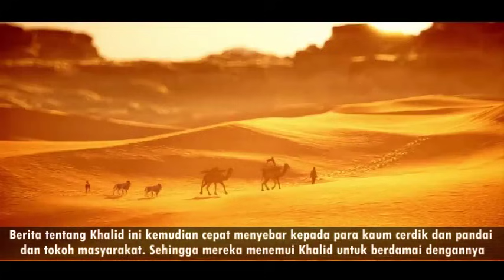HEBATNYA PARA MUJAHID,SATU KOTA MENYERAH TANPA BANYAK PERLAWANAN Pengepungan Hira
APengepungan Hira (Mei 633). Kota Al-Hirah, terkenal karena luas dan kekayaannya, adalah daerah milik Sassania, juga sebagai ibu kota provinsi Persia di Irak. Banyak masyarakat Kristen Arab dari Bani Lakhmid bersiaga dan berpatroli di gurun untuk melindungi kota itu dibawah nama Kekaisaran Sassania
Al-Hirah memang mempunyai posisi strategis dalam militer. Ia adalah jantungnya wilayah Irak. Siapa yang menguasainya, ia akan mampu menguasai seluruh wilayah yang berada di Barat Sungai Eufrat. Inilah yang juga dipahami oleh para penguasa Persia.
Karena posisi strategis inilah, Khalifah Abu Bakar menjadikan pembebasan Al-Hirah di Irak sebagai target utama. Selain akan menjadi kunci kemenangan dalam melawan Persia, kelak tempat ini juga sangat penting dalam menghadapi pertempuran melawan pasukan Romawi di Syam atau Suriah.
Untuk membebaskan Kota Al-Hirah, pasukan Al-Walid harus melewati beberapa kali peperangan. Setelah Khalid berhasil memenangkan peperangan di Ullais,
Dibawah komando Sang Pedang Allah yang Selalu Terhunus, pasukan muslim berhasil melakukan penaklukan demi penaklukan di kawasan Timur Madinah, membebaskan wilayah-wilayah itu dari kekuasaan Persia, memperkenalkan dan mengajak mereka pada Islam yang sejatinya penuh kedamaian. Bulan Shafar 12 H, terjadi perang Ullais, setelah sebelumnya perang di Al Walajah berhasil dimenangkan kaum muslim. Perang Ullais adalah perang yang meninggalkan jejak berupa Sungai Darah, yang merupakan salah satu dari anak sungai Eufrat.
Marzaban bersiap diri untuk Al-Hirah. Ia mengetahui apa yang diperbuat Khalid di Amghisyia. Maka ia yakin, Khalid pasti akan mendatanginya. Oleh karena itu, Marzaban mempersiapkan diri untuk menghadapi hal tersebut. Marzaban mengirim pasukan yang dipimpin oleh anaknya, kemudian ia juga keluar di belakangnya. Marzaban menyuruh anaknya untuk membendung sungai Eufrat agar kapal-kapal kaum Muslimin menjadi terhalang dan terkejut. Marzaban mengirim para petani dan memberitahukan kepada mereka untuk membendung sungai, hingga air meluap. Kemudian, apa yang diperbuat Khalid

Khalid segera bangkit dengan berkuda bermaksud mengejar putra Marzaban, namun dia hanya menemukan tentara putra Marzaban yang masih tertinggal, sehingga Khalid pun membuat mereka terkejut dan berhasil mengalahkan mereka. Kemudian Khalid bergegas sebelum berita ini sampai ke Marzaban, hingga Khalid bertemu dengan sekelompok pasukan putra Marzaban yang lain yang berjaga di depan sungai Eufrat, maka Khalid pun menghabisi mereka.Kemudian Khalid meminta pasukannya untuk menuju ke Al-Hirah.
Akhirnya menjadi tahulah Al-Marzaban mengenai kematian anaknya dan kematian Azdasyir. Maka hal ini membuatnya terkejut dan takut, sehingga ia melarikan diri menyeberangi sungai Eufrat dengan tanpa pertempuran. Khalid menempatkan pasukannya di Al-Hirah. Sedangkan penduduk-penduduknya menjaga diri. Dan menjadi sempurnalah rencana Khalid untuk mengepung istana Al-Hirah dengan cara seperti ini
Pada bulan Mei 633 Masehi, Muslim Arab, di bawah Khalid bin Walid, menyerang kota berbenteng tersebut, yang dipertahankan dengan tembakan panah dari dalam benteng. Pertempuran berlangsung singkat dan warga kota dengan cepat menyerah
Ketika Khalid bin Walid dan para tentaranya mengepung kota Hirah dan mulai melakukan penyerangan, orang-orang Hirah memohon keamanan dengan berjanji memberikan jizyah (tebusan). Kemudian Khalid bin Walid menyetujuinya. Lima istana di dalam kota, yang indah, jatuh ke tangan kaum muslimin dan penduduk kota setuju untuk menyerah
Kemudian para pemuka kota itu datang menghadap Khalid bin Walid untuk melakukan perjanjian. Di antara mereka ada Abdul al-Masih yang memilki umur paling tua dan yang paling disegani.
Berita tentang Khalid ini kemudian cepat menyebar kepada para kaum cerdik dan pandai dan tokoh masyarakat. Sehingga mereka menemui Khalid untuk berdamai dengannya
Strategi mengepung kota yang ditetapkan khalifah Abu Bakar ternyata memang efektif. Satu demi satu wilayah yang dilewati pasukan muslim tunduk menjadi muslim bahkan sebagiannya turut dalam pasukan jihad fi sabilillah.
Penaklukan Al-Hirah memang benar-benar menjadi kunci kemenangan pasukan Islam atas negara Sassanid atau Persia. Dari sini, pasukan Khalid dengan mudah menaklukkan wilayah-wilayan Irak lainnya, apakah melalui pertempuran atau tanpa pertempuran. Banyak di antara kabilah-kabilah di luar Hirah yang sukarela datang untuk menyatakan tunduk setelah mereka mendengar sepak terjang dan wibawa pasukan muslim yang merepresentasi negara Islam yang berpusat di Madinah.
Pada saat yang sama, kondisi di kawasan ini berangsur normal, bahkan penduduknya bisa merasakan keadilan dan kesejahteraan hidup di bawah naungan Islam. Hingga berangsur-angsur melemahlah pengaruh kekuasaan Sassanid (Persia) dan makin kokohlah kekuasaan Islam di benteng-benteng perbatasan kekuasaan Bizantium yang adidaya.